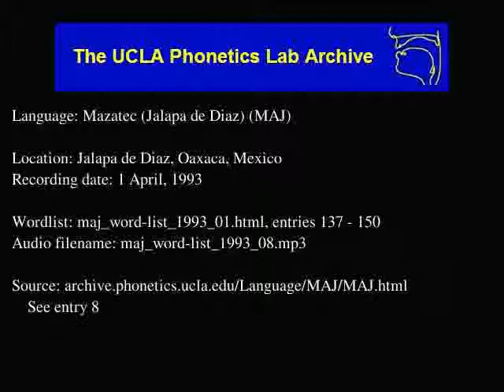Jalapa De Díaz Mazatec audio: maj_word-list_1993_08